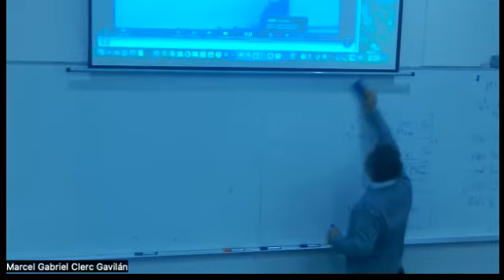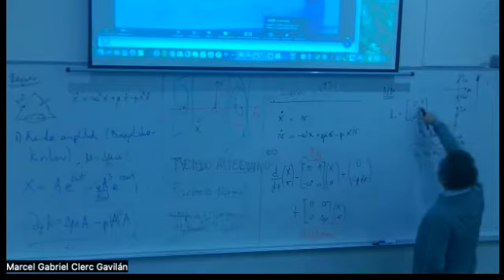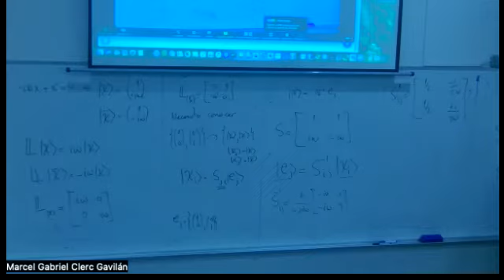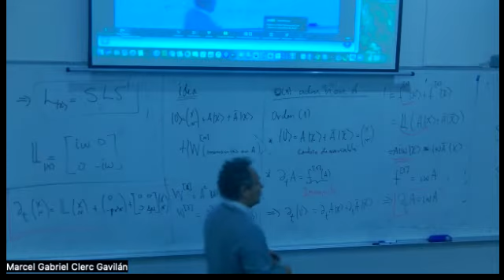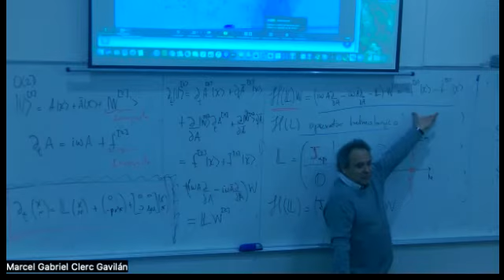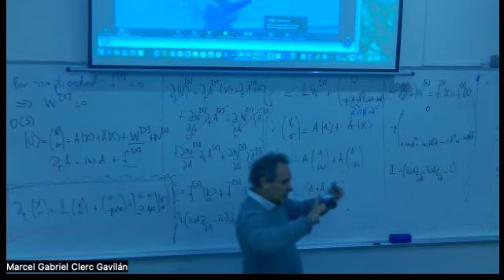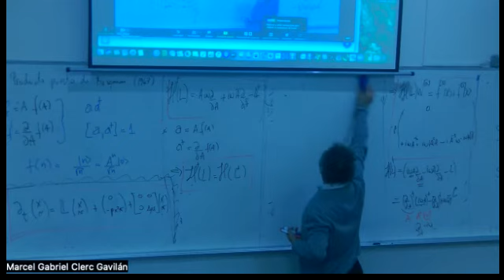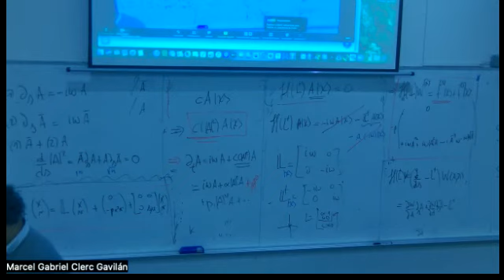Clase 12 de Tópicos en Fisica No Lineal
Metodo forma normales